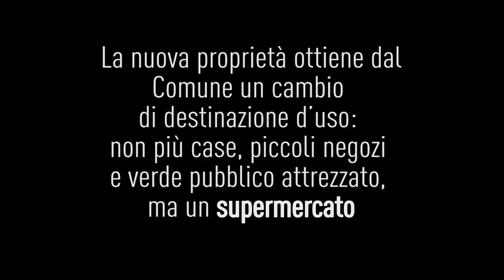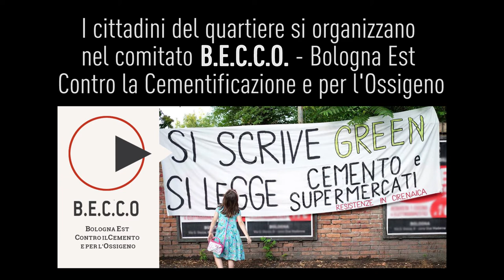Supermercato Cirenaica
Il comitato B.E.C.C.O. presenta il video "Supermercato Cirenaica", una produzione Smk Videofactory e Vag61.

Cittadini o Consumatori: questo è il dilemma! Parchi o Supermercati?

A Bologna, nel Rione Cirenaica (Quartiere S. Donato-S.Vitale) un terreno di proprietà pubblica, che doveva ospitare case, negozi di vicinato e verde pubblico, viene svenduto dal Comune a un costruttore e destinato alla grande distribuzione commerciale. Una scelta che cambia e ridefinisce un pezzo di città e le vite di chi ci abita. Il Comitato BECCO (Bologna Est Contro il Cemento e per l’Ossigeno) non ci sta e intraprende una serie di iniziative per informare la cittadinanza e ostacolare la realizzazione di questo progetto.